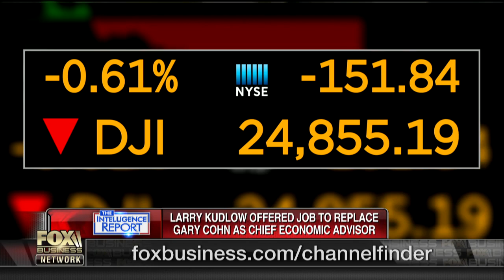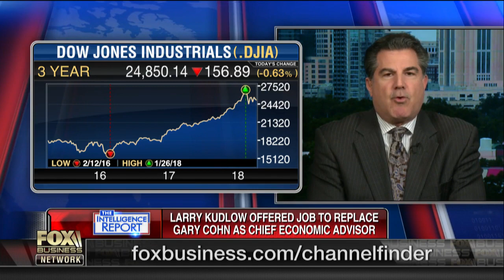How Larry Kudlow will fare as new NEC director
Fox News contributor Gary Kaltbaum and Bullseye Brief author Adam Johnson discuss President Trump’s decision to offer Larry Kudlow the position to replace Gary Cohn as National Economic Council director.